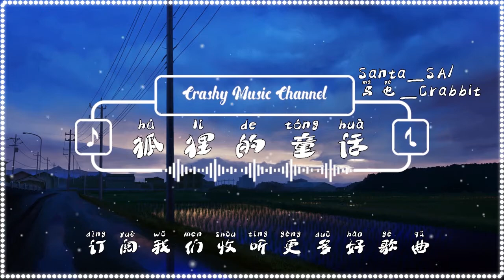狐狸的童话 - Santa_SA / 马也_Crabbit 【用生活的经历写一本故事书】（歌词与拼音）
作词 : Santa_SA
作曲 : Santa_SA
编曲：曾吴秋杰
OP：深声文化*乐町文化
出品：网易音乐人

冬天的记忆小巷里面吹过晚风
心里的秘密要用童话去做缓冲
魔法的世界真的存在 汽车被白马替代
最美丽的梦不应该存在别人口中
我还是以前一样无法长大的幼稚
我还是以前一样喜欢城堡和骑士
我还是以前一样把梦想当作旗帜
我还是以前一样心里都是奇妙的文字
用生活的经历写一本故事书
有小红帽的森林 糖果做的小屋
我不甘心与你只做普通朋友
嘿我的公主 请让童话将你守护

我已经不一样了开始学会去长大
没有城堡和骑士那也不会再害怕
守护梦想的旗帜披上盔甲骑白马
心里那奇妙的文字它消失变成了童话
我 们用生活的经历写本故事书
门 后的世界是属于你的糖果屋
加 点魔法吧努力过那就不算输
油 锅里熬的汤药只要微笑不要哭
把 世间最美好的事都装进晚风
一 整天的好心情全都放进碗中
定 下的约定去追吧那就往前冲
会 成功的足迹会遍布南北西东
成 为最想成为的人 做最想完成的事
功 成名就一定能 要去写最美的字
那就加油吧 别怕输了几次

制作人：何泽镔
混音：曾吴秋杰
策划：李喆渊
企划：徐磊 何泽镔 余祖意
宣发or推广：朱贯松
统筹：吴桦 颜朝涔